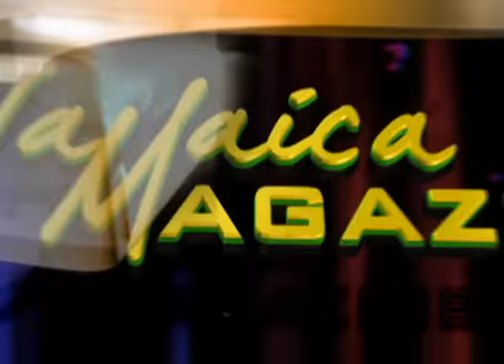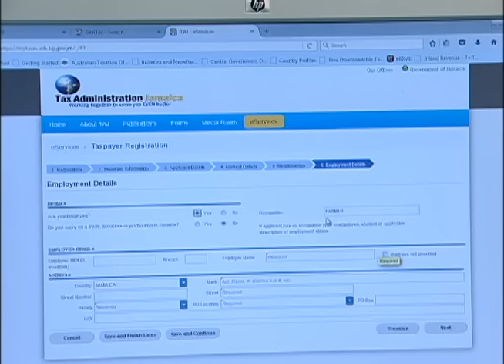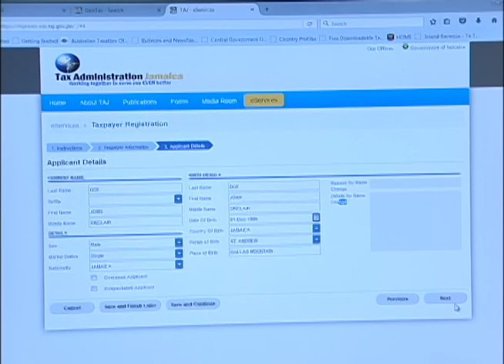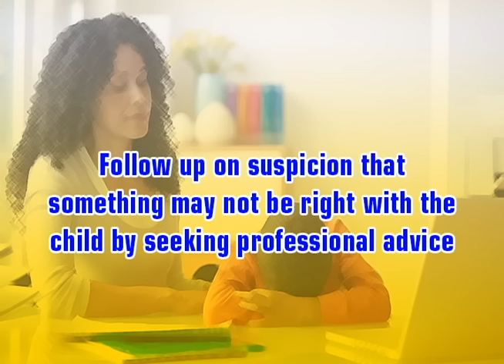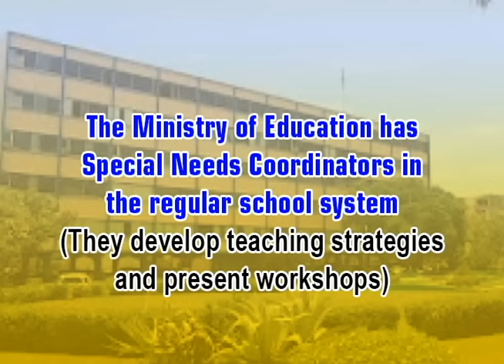Jamaica Magazine APRIL 10 2016